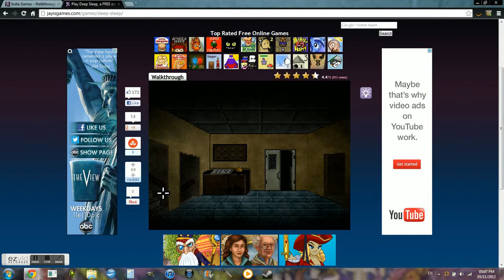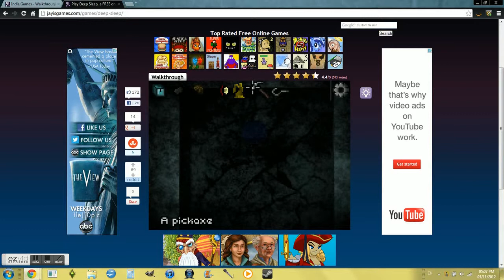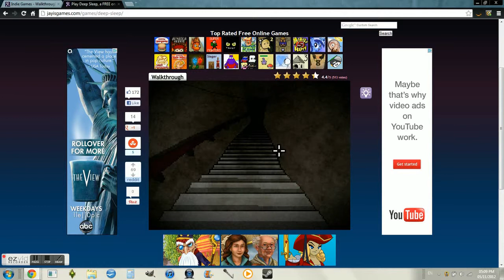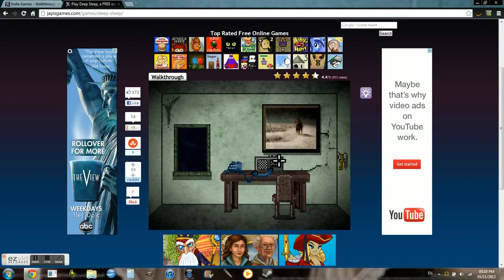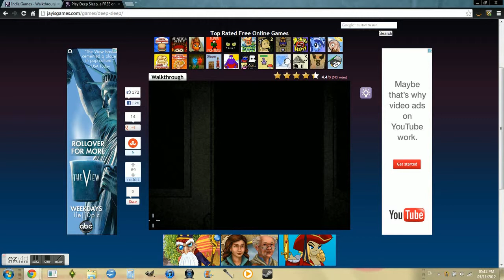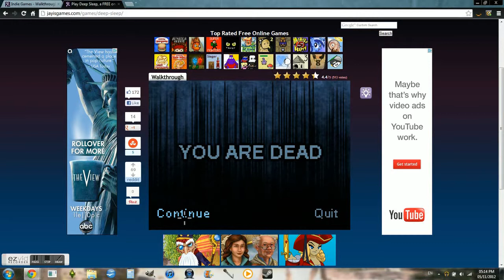Let's Play!: Deep Sleep, Part Three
Guys, we're almost at the end. If I don't die again, the last one will be up soon!